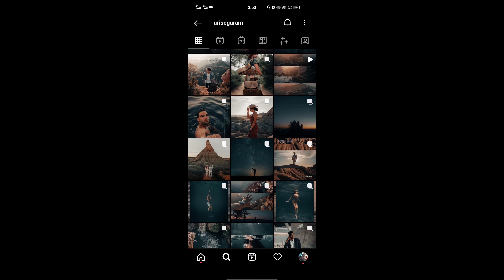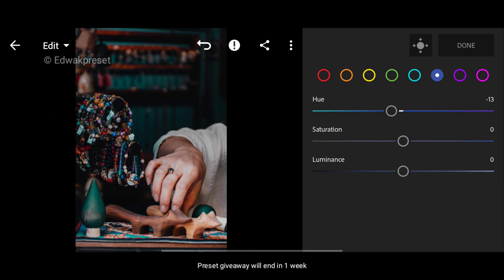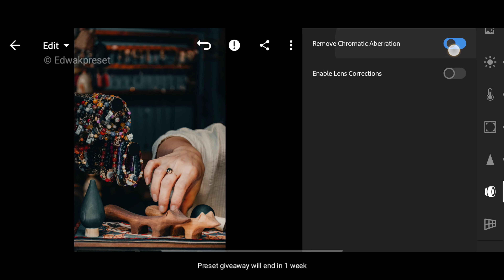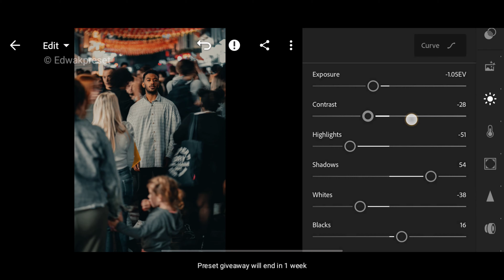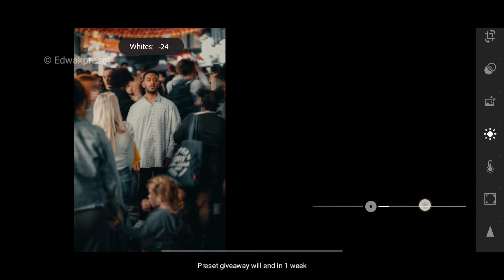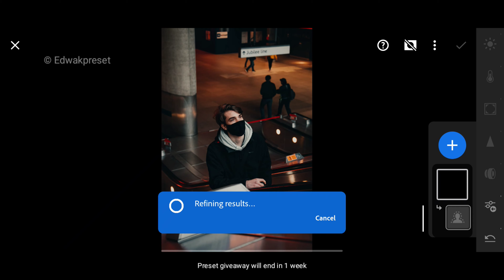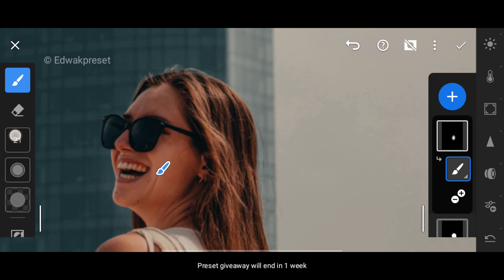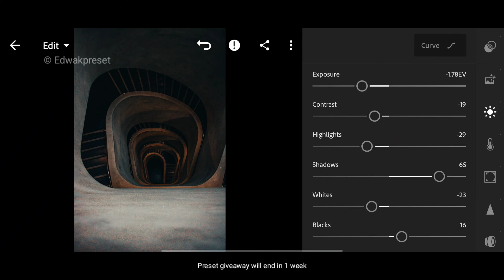How to edit like uriseguram in lightroom presets Tutorial BREAK DOWN | FREE DNG GIVEAWAY #336